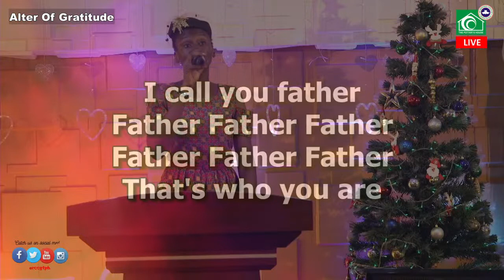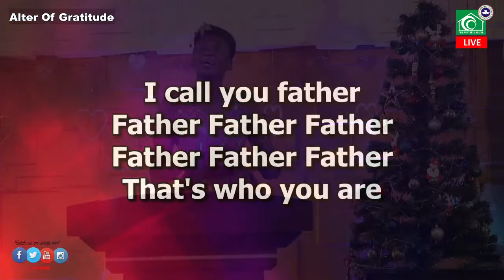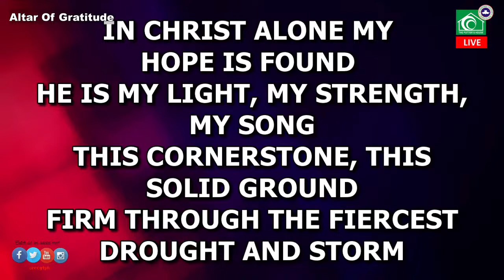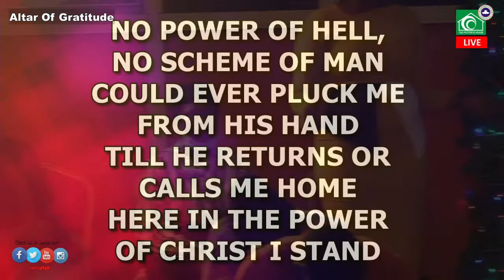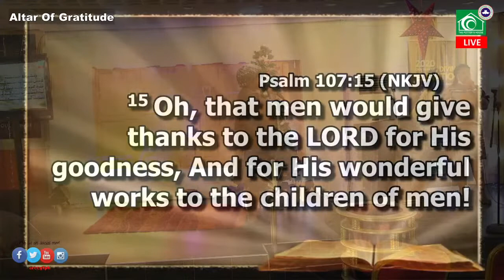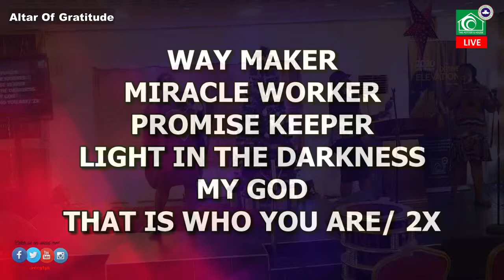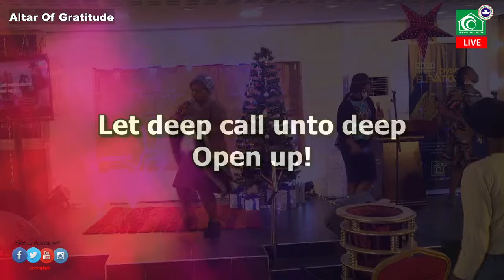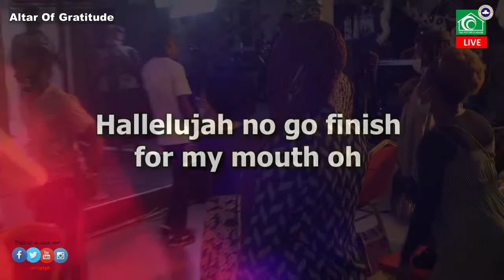ALTAR OF GRATITUDE (10 HOURS PRAISE)